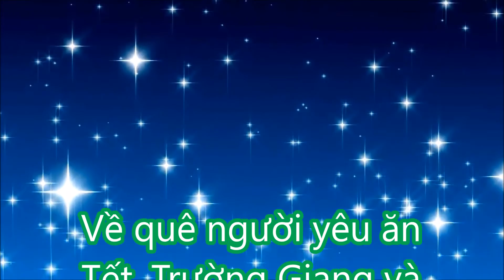TIN MỚI TRONG NGÀY - Về quê người yêu ăn Tết, Trường Giang và Nhã Phương chuẩn bị đám cưới?